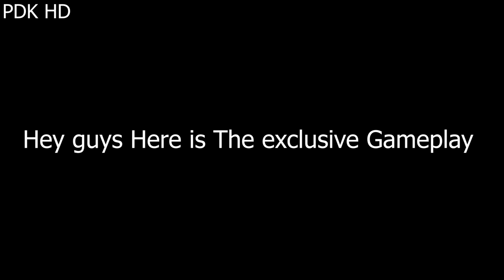Mario´s Suicide the Exclusive Gameplay Video